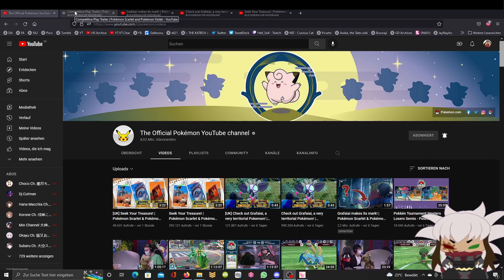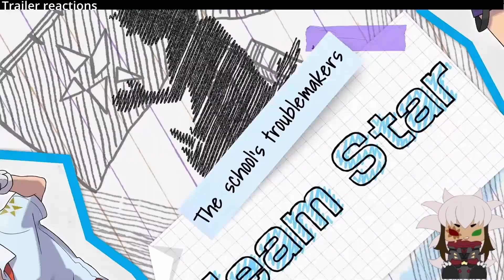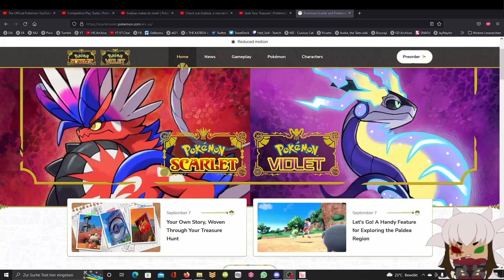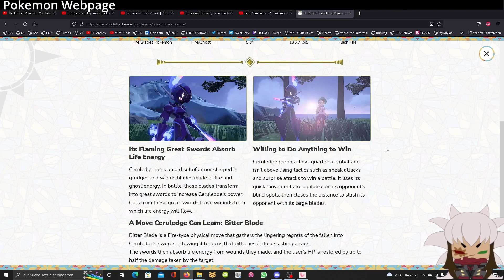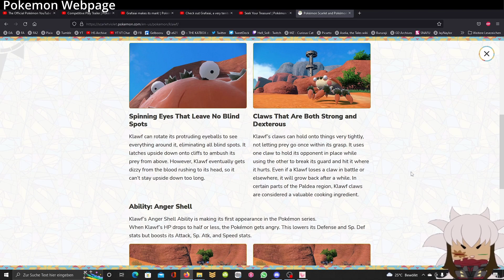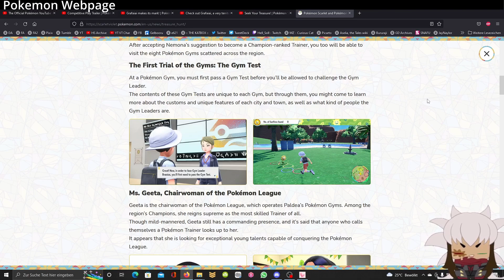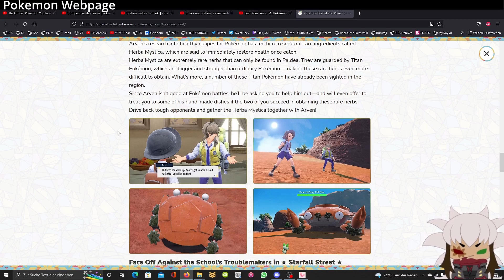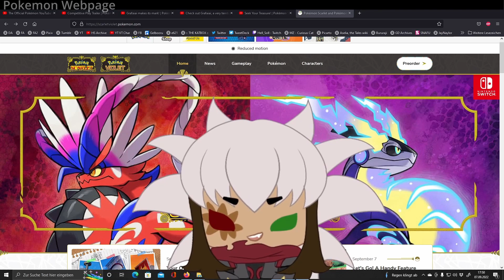4 in 1 Trailer Reaction - New Pokemon, mechanics and much more!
0:00 Intro
0:34 Splatoonathon
1:40 Trailer Reaction
12:35 Trailer Analyse
31:15 Webpage Tour
58:00 Outro